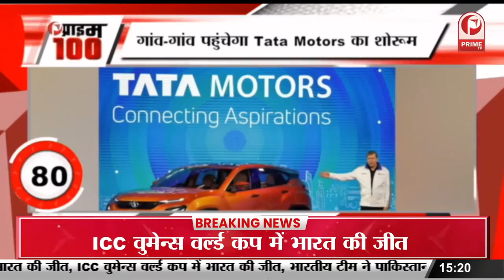PM Modi ने Metro Rail परियोजना का किया उद्घाटन || Fatanews || Prime Tv